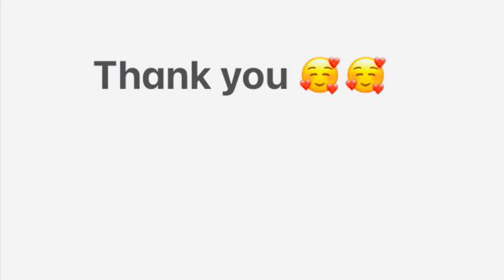meen mappas recipe kerala#മീൻ മപ്പാസ്@AnjanaTalks6523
meen mappas recipe kerala#മീൻ മപ്പാസ്